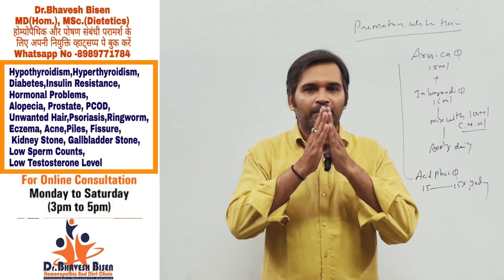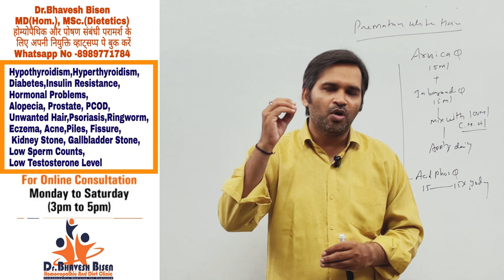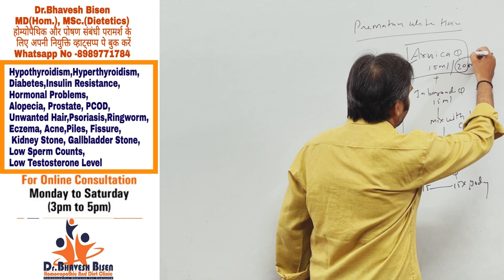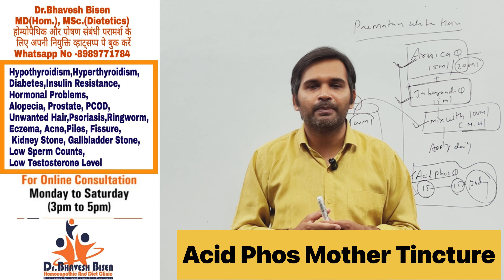सफेद बालों को हमेशा के लिए जड़ से नेचुरल काला बनाएं बच्चे बड़े आदमी औरत सब लगाएं | DrBhavesh Bisen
सफेद_बालों_को_हमेशा_के लिए_जड़_से_नेचुरल_काला_बनाएं

1st Option For Homoeopathic Consultation